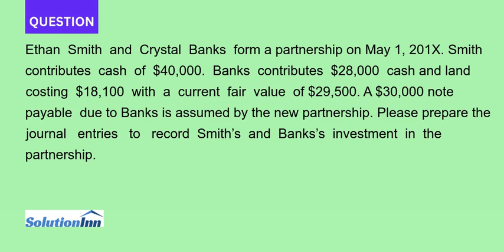Ethan Smith and Crystal Banks form a partnership on May 1 201X Smith contributes cash of 40 000. ...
Ethan Smith and Crystal Banks form a partnership on May 1, 201X. Smith contributes cash of $40,000. Banks contributes $28,000 cash and land costing $18,100 with a current fair value of $29,500. A $30,000 note payable due to Banks is assumed by the new partnership. Please ...